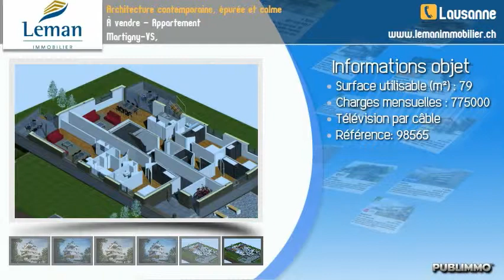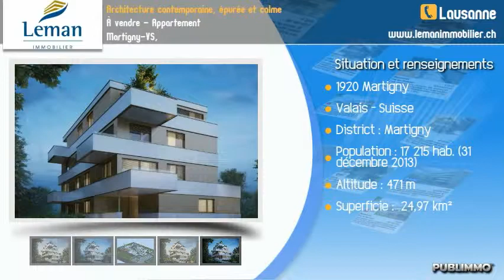À vendre - Appartement Martigny-VS,